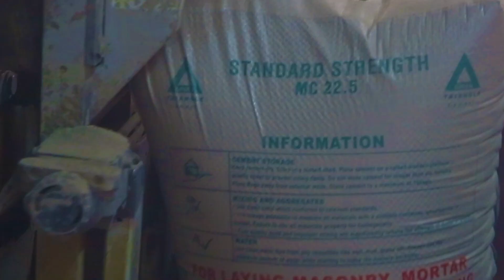Principal Secretary State Department for Industry's visit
Principal Secretary in the State Department for Industry Dr. Juma Mukhwana  made his maiden visit to East African Portland Cement PLC

Accompanied by the Managing Director Mr. Oliver Kirubai, the Board of Directors, and the Senior Management,  the Principal Secretary in the State Department toured the factory to see the newly refurbished Kiln.

PS Dr. Juma Mukhwana was particularly impressed by the company's efforts to bounce back to profitability, especially with investing back into the market with its new brand of cement, Green Triangle Cement.

To back the Government's tree planting agenda, everyone planted a tree which is in line with the President's agenda of 30% forest cover by 2030 and also marking  90 Years of Portland's Holding Life Together.